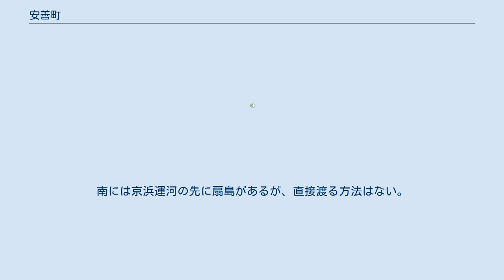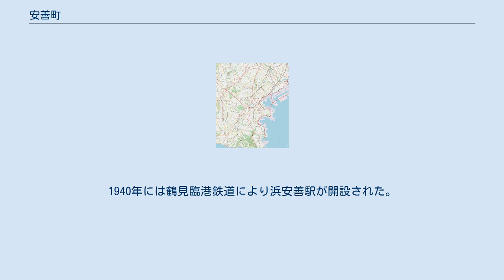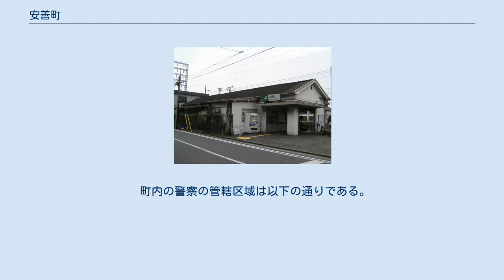安善町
日本 」 神奈川県 」 横浜市 」 鶴見区 」 安善町 安善町（あんぜんちょう）は神奈川県横浜市鶴見区の町名。
現行行政地名は安善町1丁目から安善町2丁目（字丁目）。
 鶴見区の東部に位置し、大正時代に埋立が行われた地区である。
丁目の境は安善運河で隔てられ、内陸寄りの北側が1丁目となる。
西側は境運河を隔てて末広町、北側は寛政町、西側は境運河を隔てて川崎市川崎区白石町および大川町に接する。
南には京浜運河の先に扇島があるが、直接渡る方法はない。
 安善町1丁目と寛政町の境にはJR鶴見線が通り、安善駅が設けられている。
横浜市営バスは、鶴見駅から安善町方面へ「27系統」の路線バスを運行しているが、幾度かの系統変更に伴い複数の終点が存在する事態となっていた。
地域情報サイト「はまれぽ.com」による2011年の調査をきっかけに、「安善町2丁目」「安善町(終点)」のバス停が再整備された。
 1913年（大正2年）より橘樹郡町田村地先に埋立が行われた土地で、1922年（大正11年）に埋立が竣工し町田村安善町字1～2丁目が竣工した。
この土地は鶴見埋立組合（のちの東亜建設工業）により埋め立てられた地区で、浅野総一郎の計画に基づき安田善次郎が実地調査や資金調達を行った。
町名は、安田善次郎の「安」と「善」から採られた。
1923年に橘樹郡潮田町、1925年（大正14年）に鶴見町の一部となり、1927年には横浜市に編入される。
さらに1927年10月には区制施行により横浜市鶴見区の町名となる。
 1924年に日本石油鶴見製油所、1925年にライジングサン石油（のちのシェル石油）と紐育スタンダード石油（のちのエッソ・スタンダード石油）の鶴見油槽所が進出し、1930年には東京ガスの鶴見製造所が開設されるなど石油化学系の工場立地として発展した。
1940年には鶴見臨港鉄道により浜安善駅が開設された。
 2021年（令和3年）7月31日現在（横浜市発表）の世帯数と人口は以下の通りである。
安善町2丁目の人口は0人である。
 2016年（平成28年）現在の経済センサス調査による事業所数と従業員数は以下の通りである。